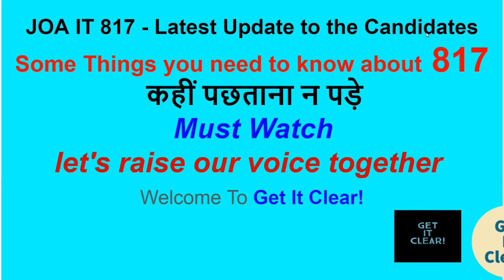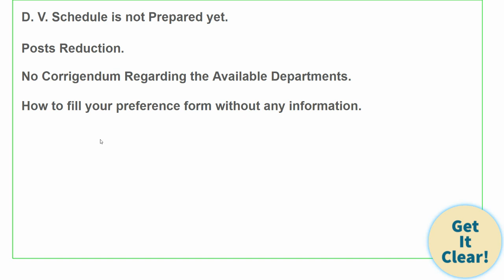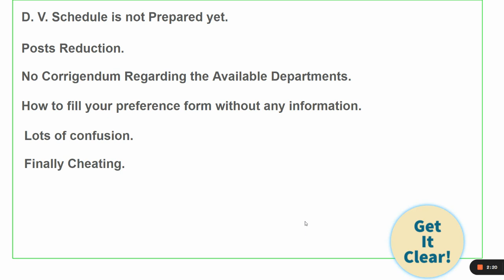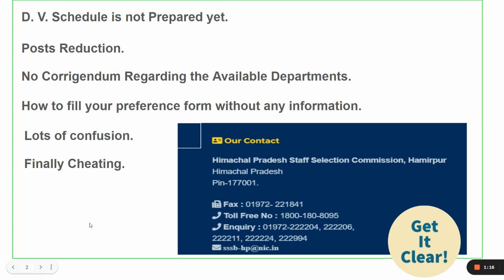817 Latest Update | कुछ जानकारी जो आपके लिए है ज़रूरी | Must Watch | Himachal Jobs.